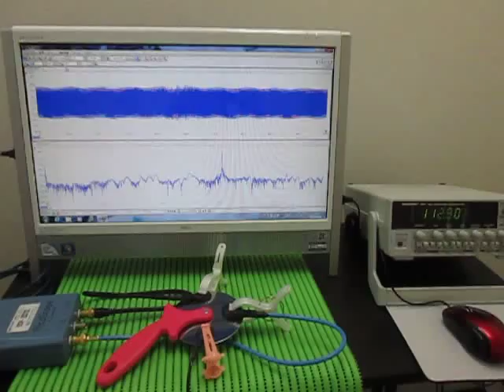超音波プローブ Ultrasonic Probe